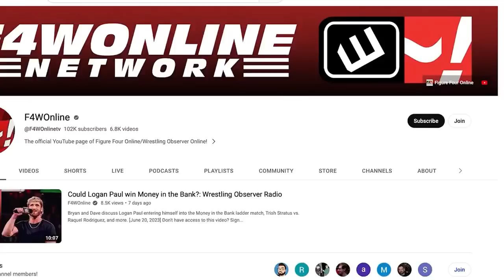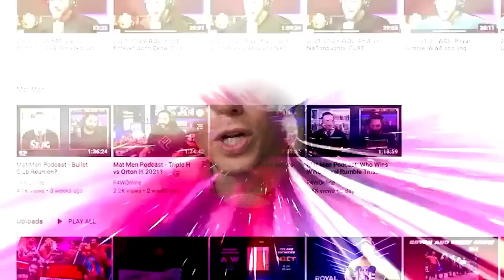Could Vince McMahon end up stepping down due to federal investigations? | Wrestling Observer Live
Bryan Alvarez and Mike Sempervive discuss the news of the day, including a new LA Times report on Vince McMahon, an employee meeting that took place on Tuesday, and more.